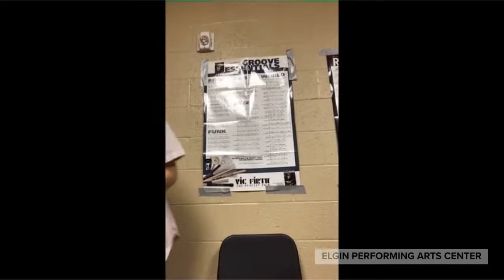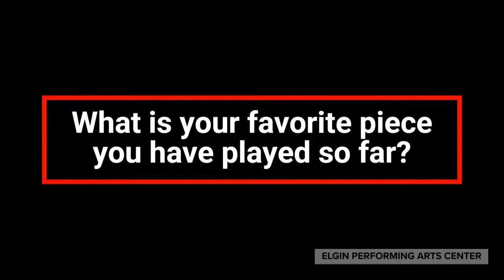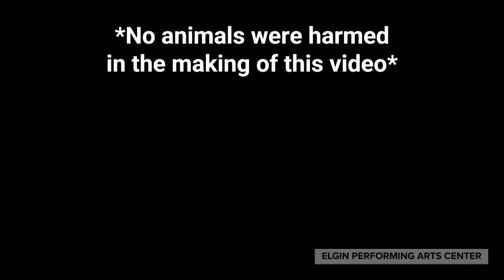Be Part of the Band 2022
Are you going to be a 6th Grade student in 2022-23? If so, watch this video. Then. BE PART OF THE BAND!!!